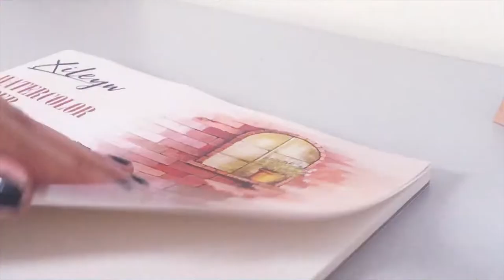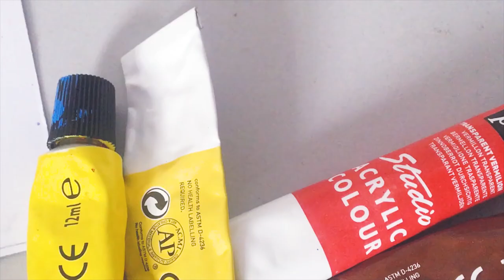PAINT WITH ME USING ACRYLIC 🌻AESTHETIC🌻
🌸Hi there beautiful people ! It's me Krissha ( ﾟ▽ﾟ)/
This is my first ever video, hope you like it (*⌒▽⌒*)θ～♪

Thank yoouu o͡͡͡͡͡͡͡͡͡͡͡͡͡͡╮(｡❛ᴗ❛｡)╭o͡͡͡͡͡͡͡͡͡͡͡͡͡͡